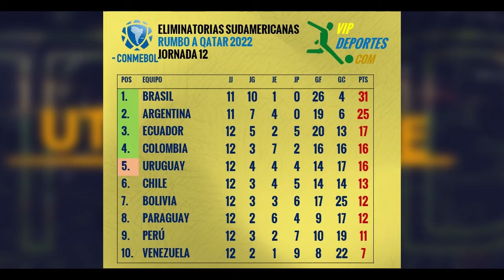UTV Deportes 16/10/2021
Te presentamos un resumen de las actividades más relevantes en el ámbito deportivo nacional e internacional.